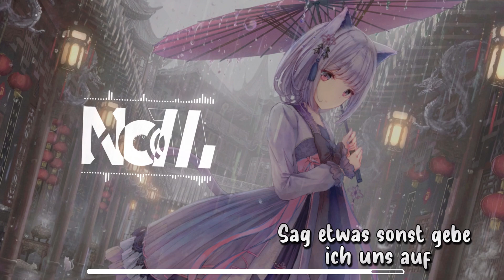Nightcore - Say Something (M.Marchelier German Version) (Lyrics)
Nightcore - A Great Big World - Say Something (M.Marchelier German Version)
If you like this Song 👍 and activate the 🔔
✫Artist/s: A Great Big World
✫Song: Say Something (M.Marchelier German Version)
◣Collaboration◢
★Track Submission★
n.a.

♪ M. Marchelier ♪

Lyrics:
Sag etwas sonst gebe ich uns auf
Ich werd es tun wenn du dich nicht traust
Alles versucht doch jetzt ist es aus

Und ich fühle mich so klein
Dachte ich wär drüber weg
Merk dass ich nichts weiß
Und ich werd stolpern und fallen
Ich lerne noch wie man liebt
Fang gerade erst an

Entschuldige dass ich nicht mehr dran glaub

Und ich werd weiter stark sein
Du bist die die ich lieb
Doch es ist an der Zeit

und entschuldige dass ich nicht mehr dran glaub